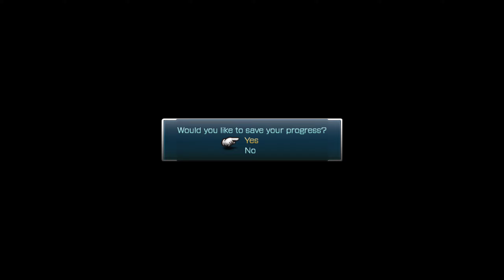Final Fantasy XIII Chapter 1 PART 2